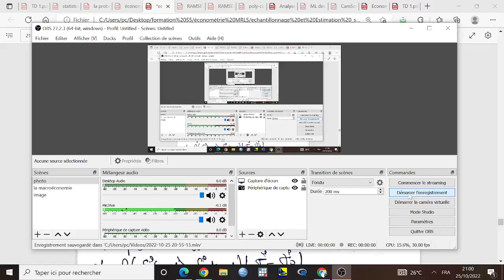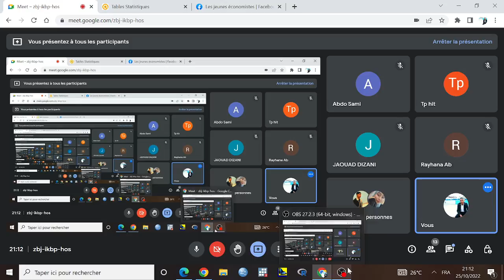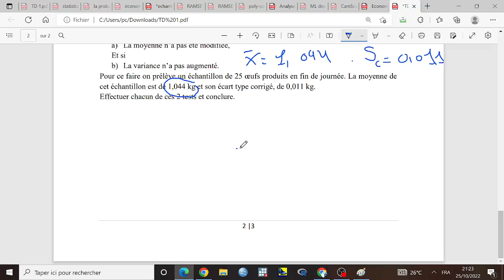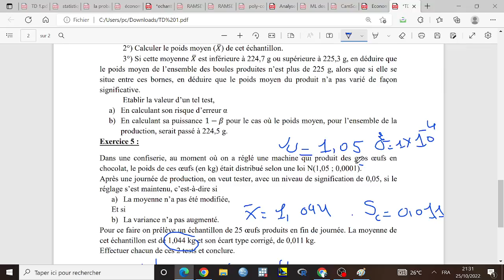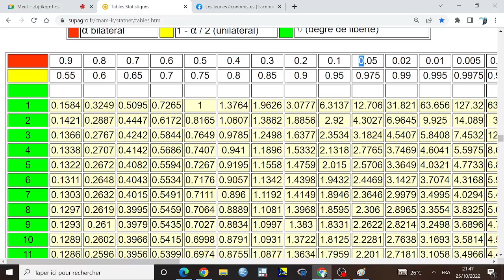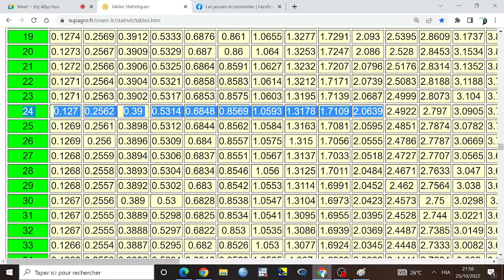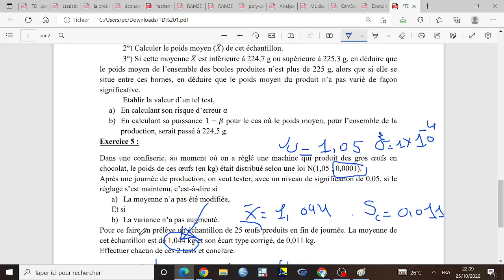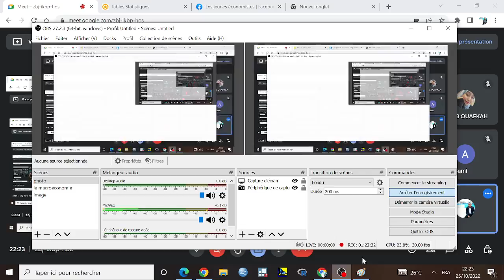Vidéo 5: économétrie 2022/2023